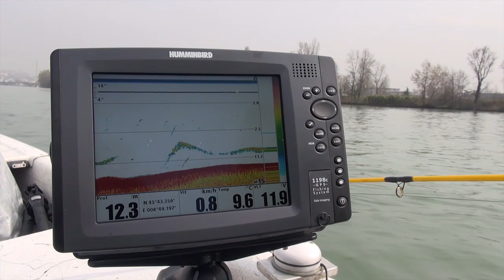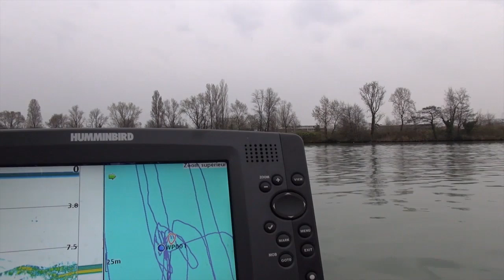Catfight : big catfishs of the Rhône à Lyon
Une journée au silure sur le Rhône à Lyon. Les captures s'enchaînent.
Avec Xavier Vella.
Images et montage Jean-Philippe Forzani